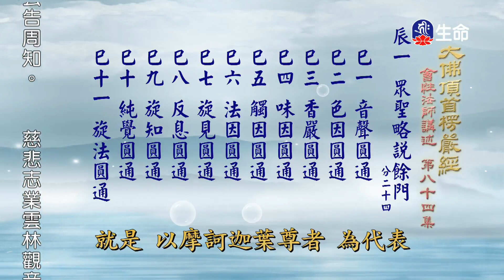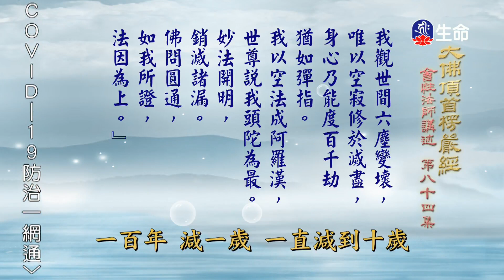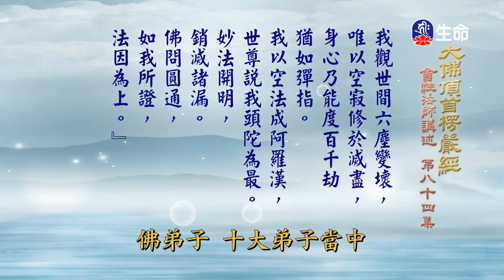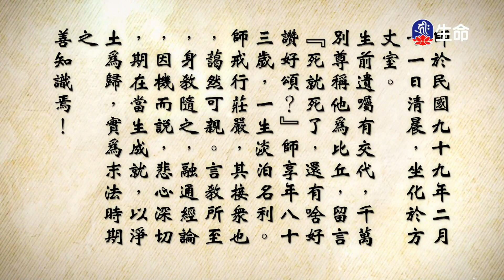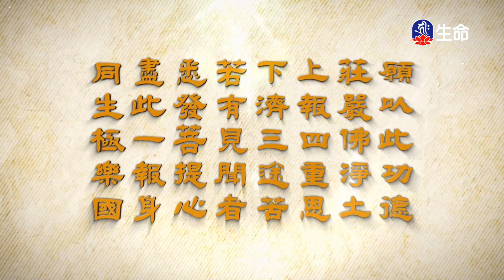大佛頂首楞嚴經(250)_長老法語_(lifetv_20220331_19：30)